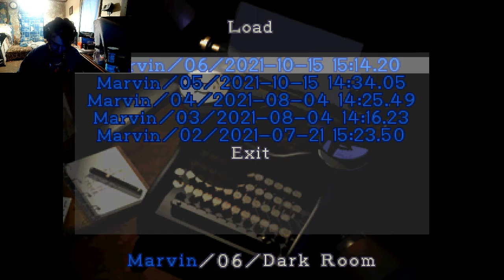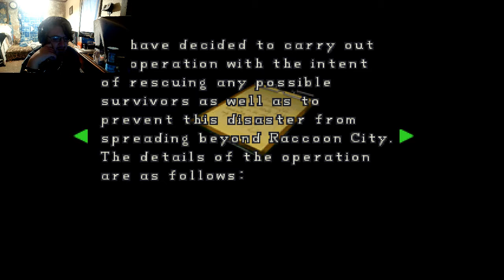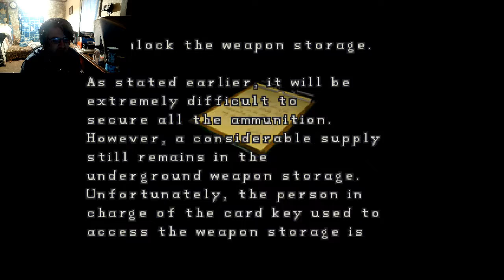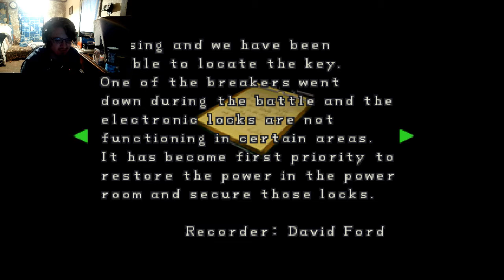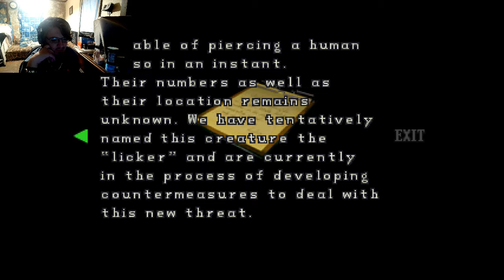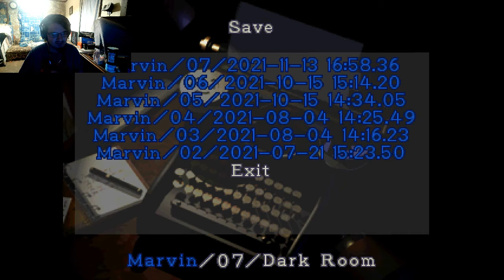DK plays Marvin's Mod #4 | Going to the STARS Office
Come and watch me play Marvin's Mod! In this video, we do a puzzle in the art room and get the STARS key. We also go outside of the RPD and see Rita. I hope that you guys enjoy the video. :)